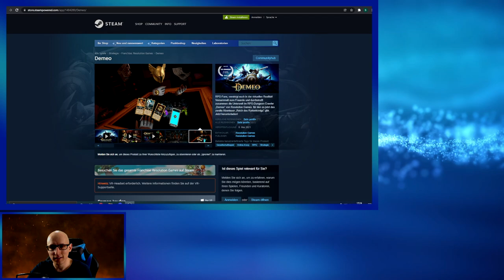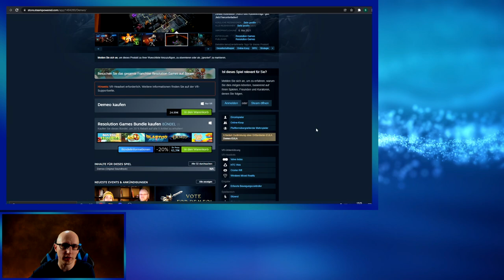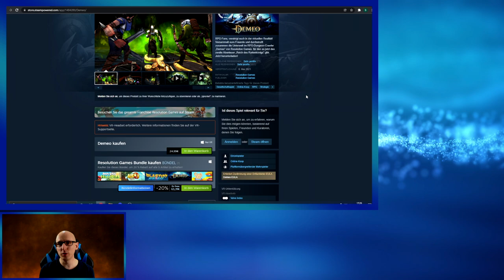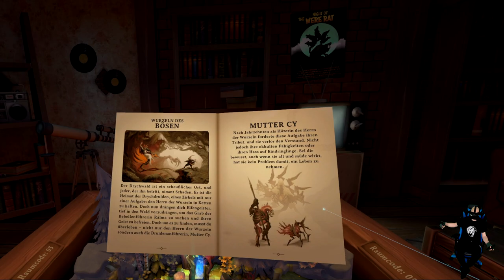Demeo - Roots of Evil DLC Update - VR Koop - Uncut Gameplay - Deutsch / German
Wir haben uns das neue DLC Roots of Evil angeschaut es hat uns sehr viel Spaß gemacht ob wir Erfolgreich waren seht ihr im Video.

▌Social Media ▌

Virtual Reality